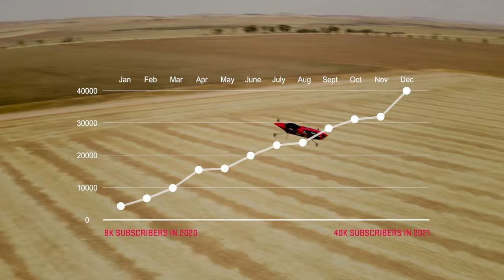Flying Car Racing is Here | Airspeeder ⚡️